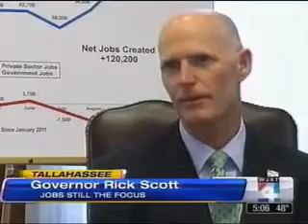Gov. Scott discusses the importance of Jobs in the GOP Primary